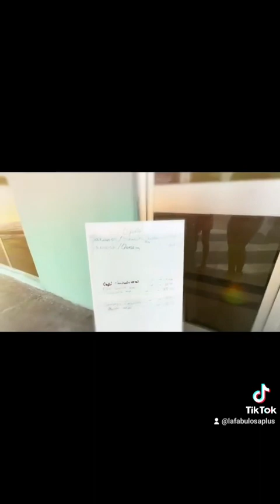CUBA._ RAUL CASTRO PRESUNTAMENTE TRAICIONADO POR SU PROPIO HIJO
Hijo de Raúl Castro habría tenido conversaciones clandestinas con.miembros de la CIA en Turquía